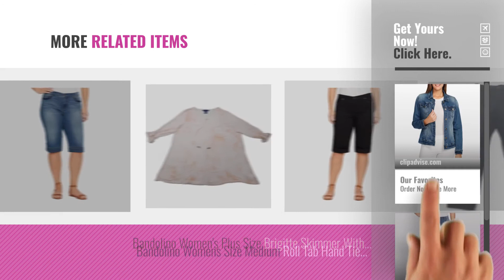Hot New Bandolino Women Clothing [2018]: Bandolino Plus Size Sarah Frayed Hem Denim Jacket 3X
New! 2019 Black Friday / Cyber Monday Denim Jackets Deals and Updates.

Black Friday / Cyber Monday Bandolino Plus Size Sarah Frayed Hem Denim Jacket 3X by Bandolino

Black Friday / Cyber Monday Bandolino Plus Size Brigitte Slim Fit Skimmer 20W by Bandolino

Black Friday / Cyber Monday Bandolino Petites' Sarah Denim Jacket W/Fray Petite Large by Bandolino

Black Friday / Cyber Monday Bandolino Women's Petite Thea Pull On Skimmer Legging, White, 8P by Bandolino

Black Friday / Cyber Monday Bandolino Mandie Straight Leg Jean 16 Short by Bandolino

Black Friday / Cyber Monday Bandolino Women's Trish Denim Pull Over Dress, LA Jolla, Medium by Bandolino

Black Friday / Cyber Monday Bandolino Women's Millie Curvy Straight Leg Ankle Jean, Biscayne Tonal Frayed Edge Hem, 10 by Bandolino